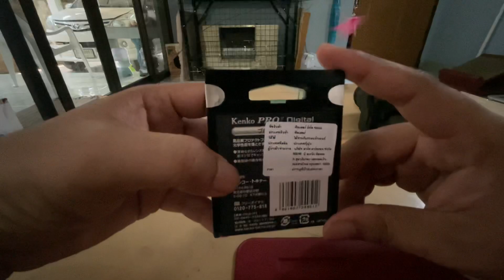Kenko Protector(W) Pro1 Digital 49mm